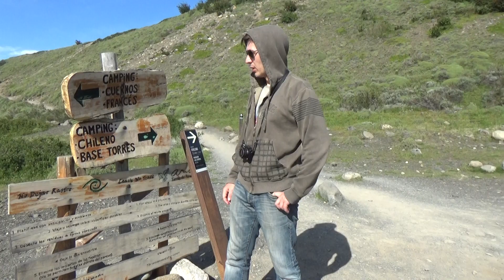Острый чилийский перец. День четвертый. 08.11.2017. Torre Central - Francais.